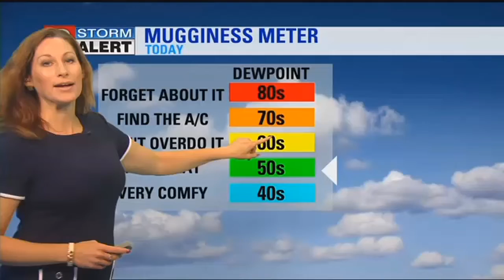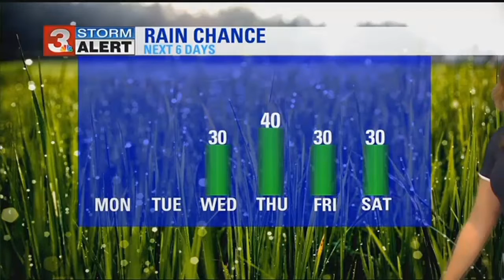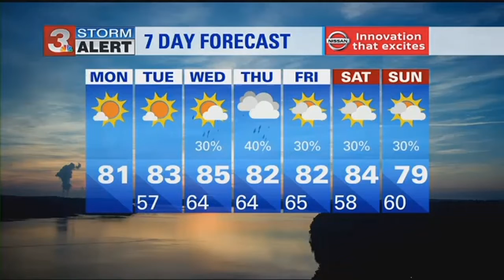Brittany Beggs' Monday morning forecast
ᐸpᐳ&nbsp;Patchy fog will be developing this morning.&nbsp;ᐸ/pᐳ